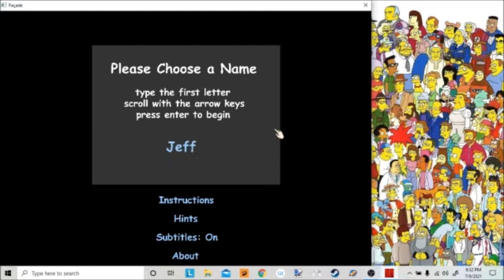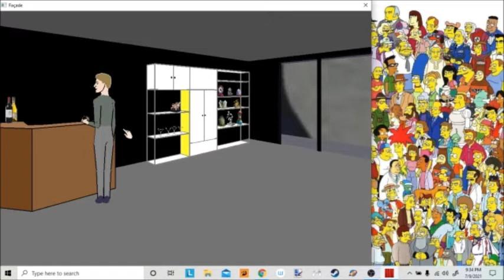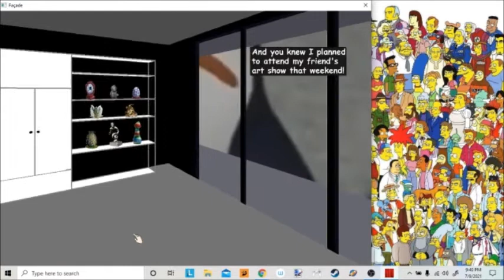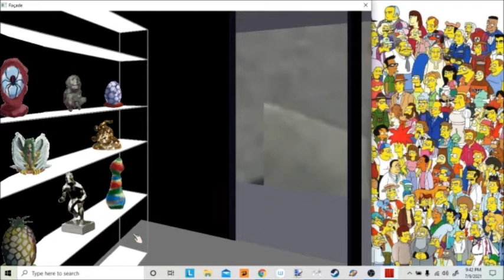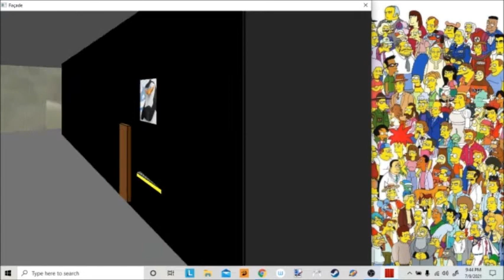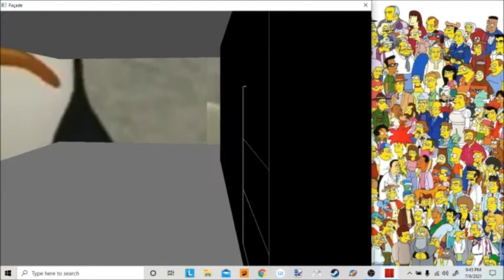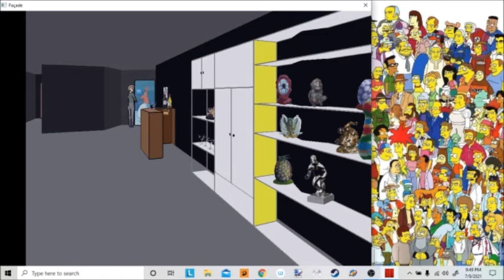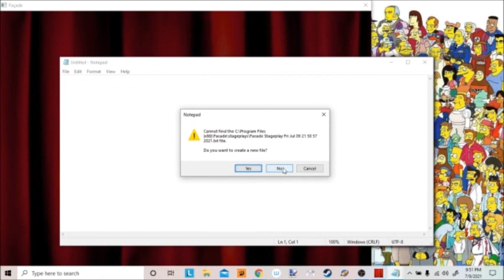worst facade lets play ever wtf no one does these anymore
I apologize for the game and shit freezing up towards the end. That was actually a problem with my recording; the game itself was running smoothly. I also would like to apologize for the dialogue being silent. That WAS the game's fault actually idk wtf that was about shits weird